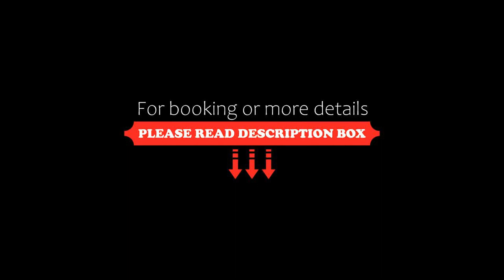Villaggio Mirzaani Resort, Sighnaghi, Georgia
About Property:
Situated in Sighnaghi, 11 km from Bodbe Monastery, Villaggio Mirzaani Resort features accommodation with a restaurant, free private parking, a bar and a garden. Among the facilities at this property are a kids' club and a tour desk, along with free WiFi throughout the property. The accommodation offers a hot tub, evening entertainment and room service.
At the hotel rooms come with air conditioning, a desk, a balcony wi...
Property Type: Hotel
Address: kakheti, 0103 Sighnaghi, Georgia
Searching For
1. Villaggio Mirzaani Resort - Sighnaghi - Georgia
2. Villaggio Mirzaani Resort - Sighnaghi - Georgia Address
3. Villaggio Mirzaani Resort - Sighnaghi - Georgia Rooms
4. Villaggio Mirzaani Resort - Sighnaghi - Georgia Amenities
5. Villaggio Mirzaani Resort - Sighnaghi - Georgia Offers and Deals
Audio Credit:
Track Title: Blank Slate
Artist: VYEN